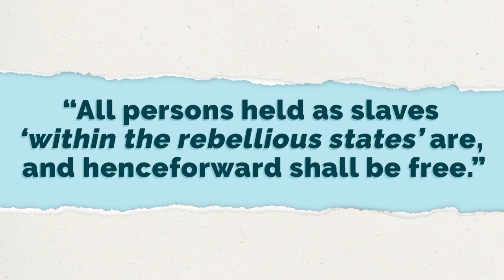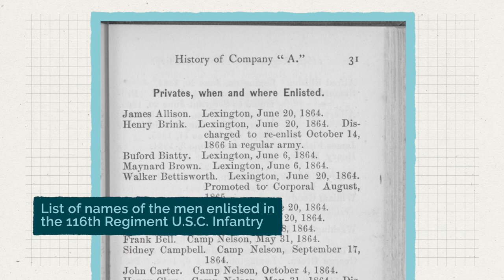Why We Celebrate Juneteenth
For Juneteenth this year, our team thought it was important to share the history behind this federal holiday. Learn what it commemorates and what you need to know ahead of this year's celebration. Happy Juneteenth!